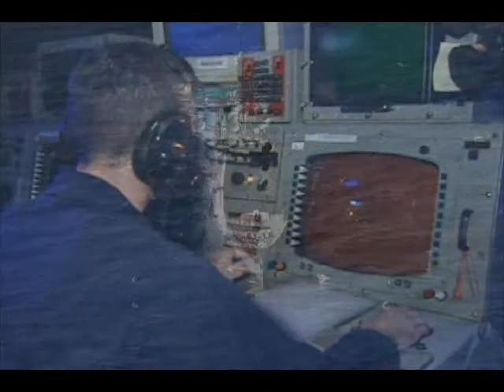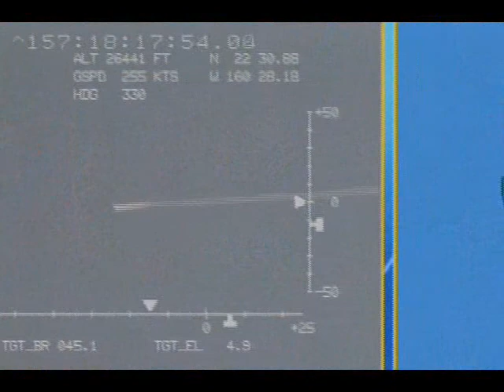Aegis BMD (FTM-14) Stellar Scorpion Documentary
FTM-14 two part documentary. USS Lake Erie (CG-70) successfully completed a three test event campaign comprised of an intercept of a short range ballistic missile (SRBM), tracking and simulated engagement of two medium range ballistic missiles (MRBMs) and Undersea Warfare (USW) demonstration using the Aegis BMD 3.6.1 system.

Part 1 "Executive Summary" highlights each of the three events. Part 2 "Firing Event" provide a detailed account of the successful intercept of a SRBM launched from a sea based mobile platform.

Courtesy of Lockheed Martin. Approved for Public Release 08-MDA-3612 (16 Jul 08)